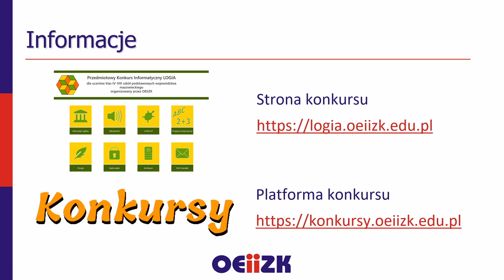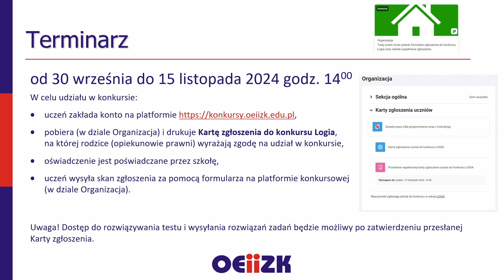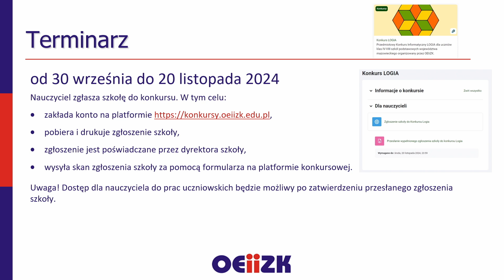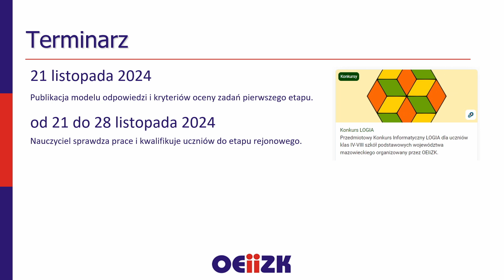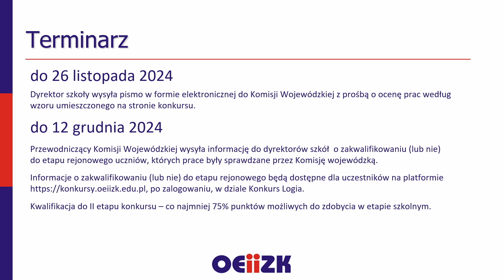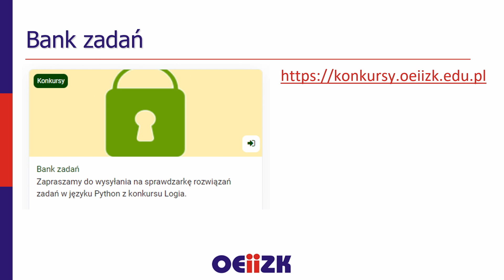LOGIA25 - podstawowe informacje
Przedmiotowy Konkurs Informatyczny LOGIA dla uczniów klas IV-VIII szkół podstawowych województwa mazowieckiego organizowany przez OEIiZK
Platforma konkursowa